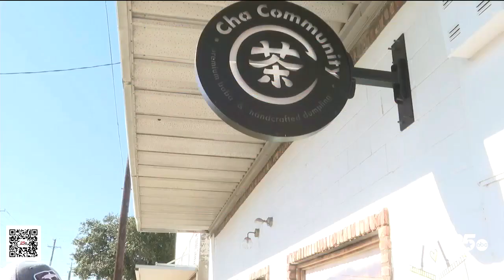'People want to seek out minority owned business': Cha Community hosts annual BIPOC market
Cha Community was packed full of people today for their 2nd annual “Black, Indigenous and People of Color Market.”